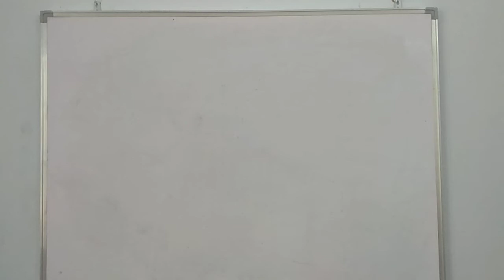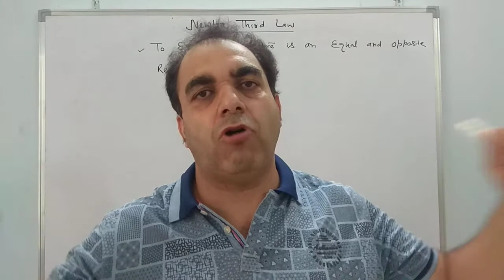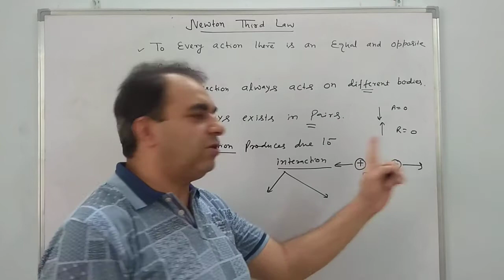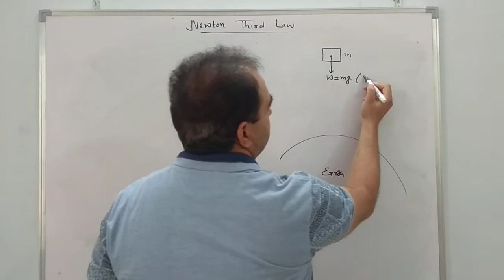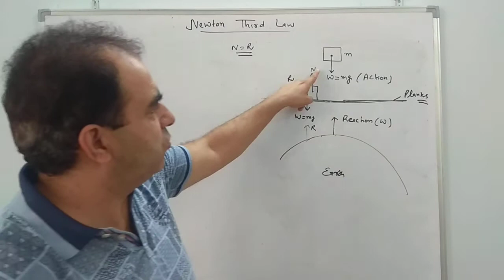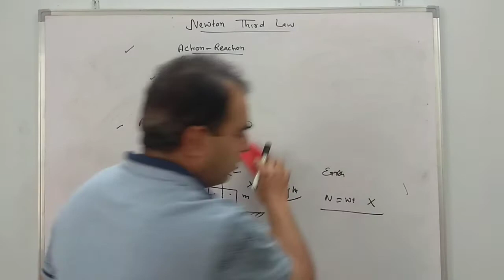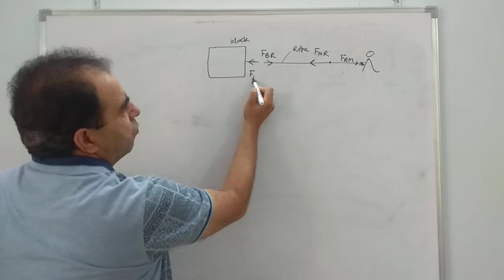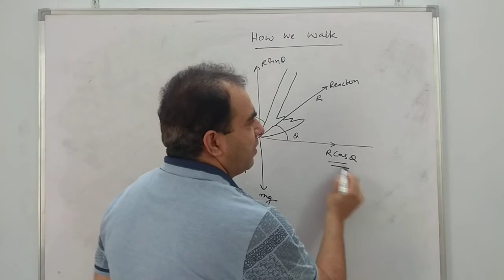NEWTON THIRD LAW FOR IIT NEET